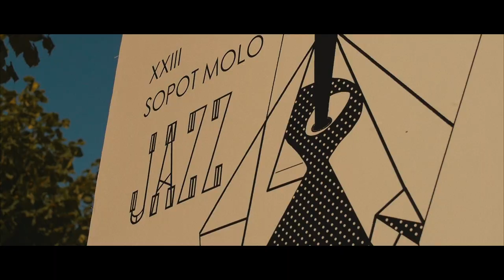Lech Wieleba Poetic Jazz @ Sopot Molo Jazz Festival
Lech Wieleba
and his Poetic Jazz Ensemble

Live @ Sopot Molo Jazz Festival

Film by Jan Bielawski